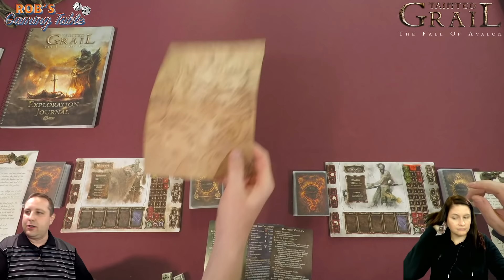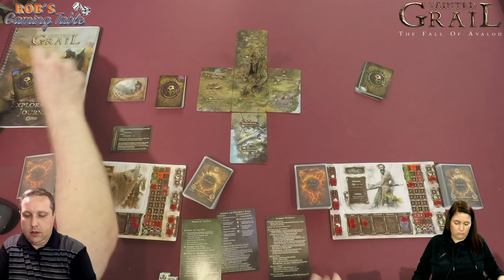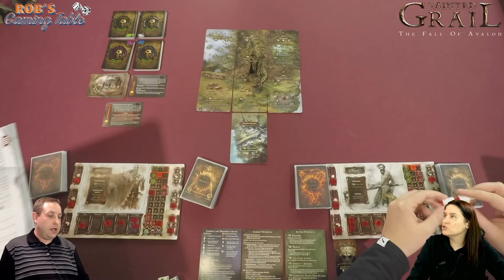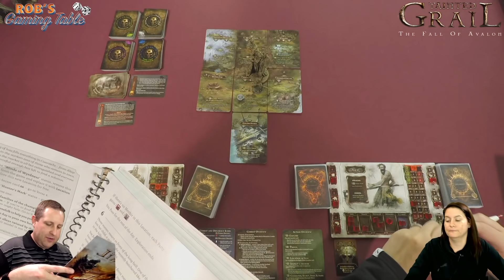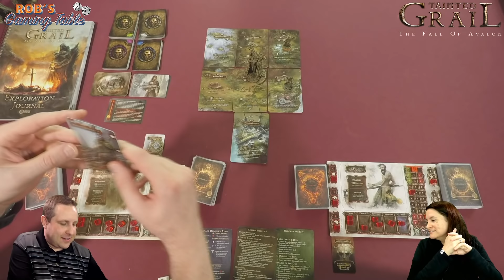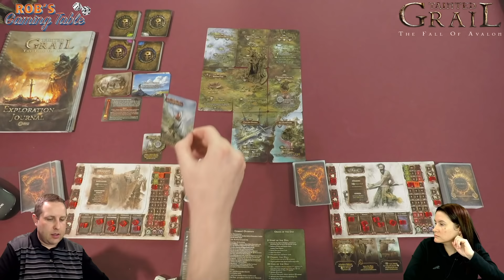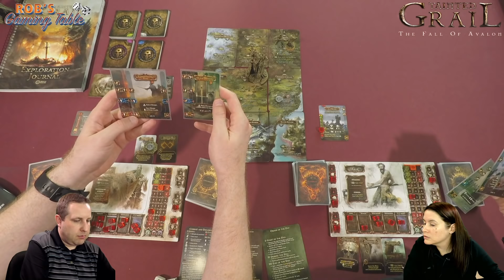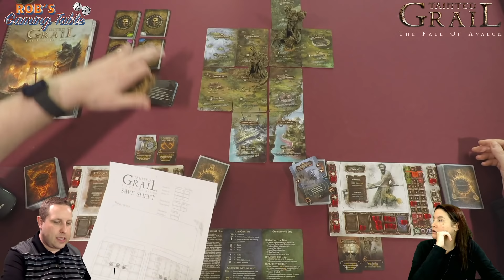Tainted Grail: The Fall of Avalon Campaign Episode 1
2 player playthrough of the first chapter of the Tainted Grail: The Fall of Avalon Campaign. Tainted Grail: The Fall of Avalon is a board game published by @awakenrealms